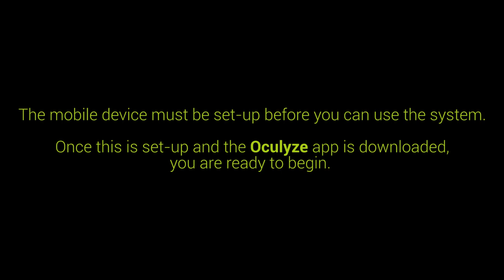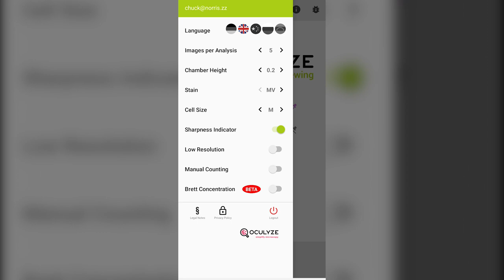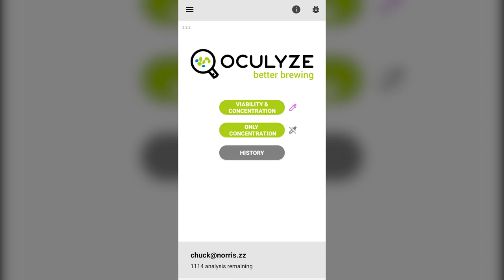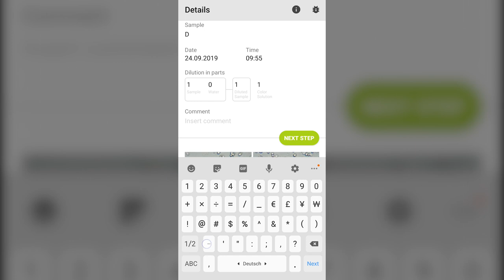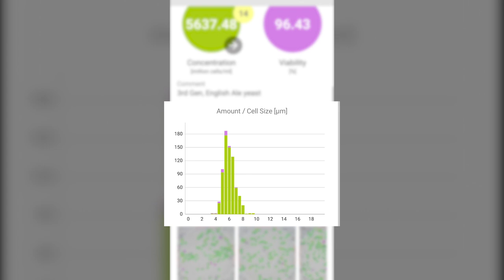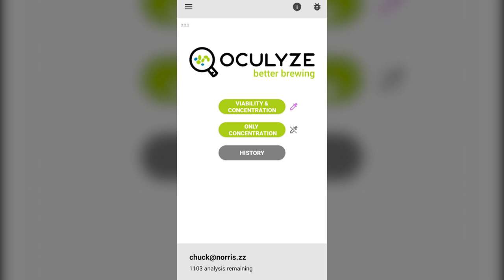Oculyze Better Brewing 2.0 - How to Video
Watch this easy to follow video to learn how to use Oculyze Better Brewing 2.0.

The Oculyze Better Brewing (BB) 2.0 system is the most innovative hardware software combination for yeast counting. The Oculyze yeast counter can reduce yeast costs by thousands per year by allowing brewers to confidently re-use their yeast for more generations. Furthermore, many brewers report that yeast performs best by the third generation.

Users can connect compatible Android mobile device to the Oculyze microscope, upload the yeast images via the app to the cloud and receive results in seconds. The Oculyze app integrates the latest in technology and provides easy documentation and automatic backup. 400X magnification is comparable to a high end laboratory microscope and is extremely compact, making it the lightest automatic microscope in the world today – easy to transport and store.

Cloud based image analysis software transforms mobile phones and tablets into powerful yeast analysis tools that allow any brewer to accurately, easily and instantly measure yeast concentration and viability onsite. No special expertise nor training are required.

External validation of the system has been performed by the Research and Teaching Institute for Brewing in Berlin (VLB).